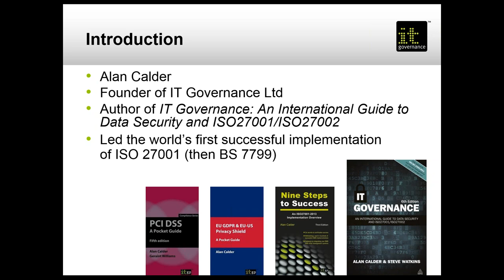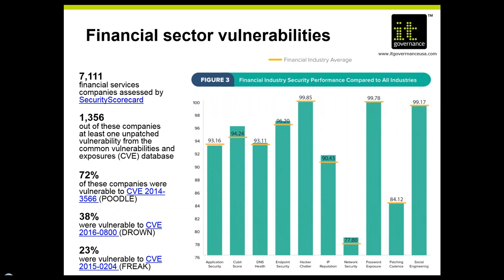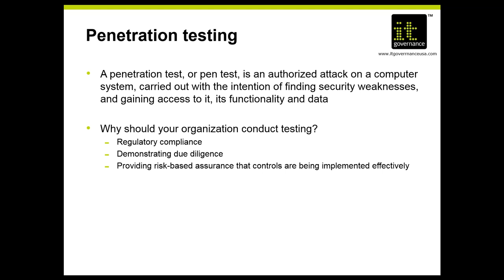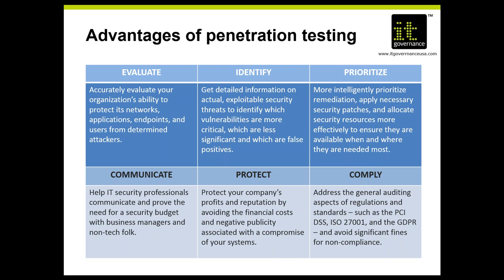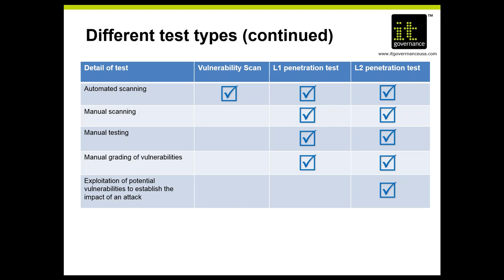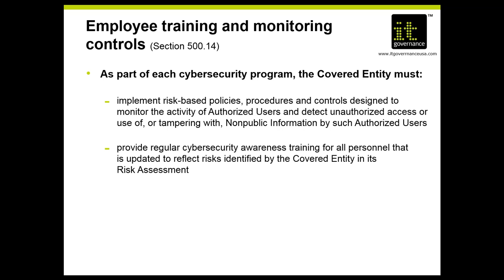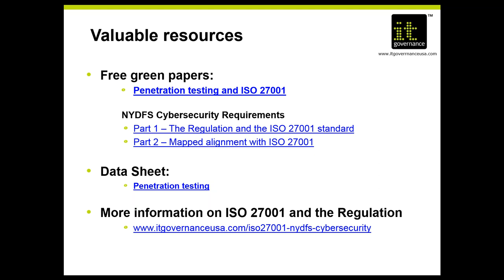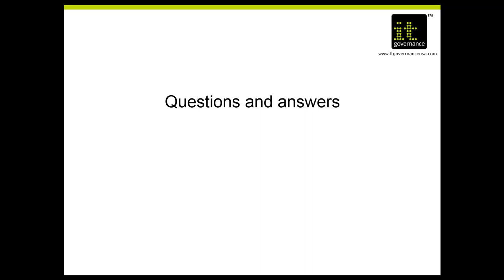Webinar: NYDFS: penetration testing and vulnerabilities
New York State’s cybersecurity regulation calls for organizations to include annual penetration testing and biannual identification of vulnerabilities in their cybersecurity programs.

In this webinar, we will cover best practices for penetration testing and vulnerability assessments, and how to train staff as part of creating a strong information security system that addresses people, processes, and technology.